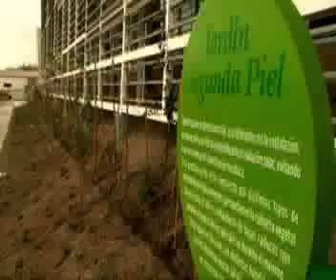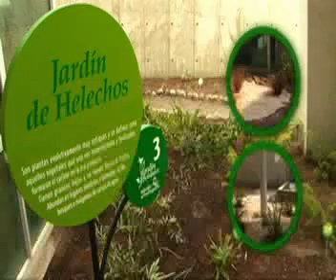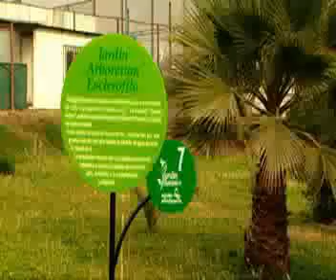Jardín Botánico Aguas Antofagasta2